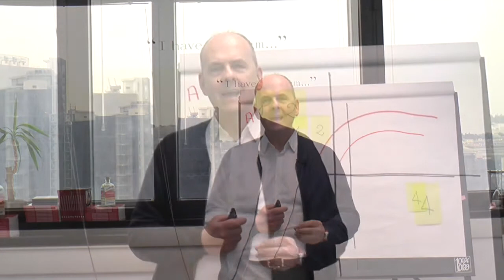Intercetta le abitudini più comuni del tuo mercato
Se intercetti le Abitudini più comuni e ricorrenti del tuo mercato e riesci a metterle in relazione ai tuoi prodotti, diventi naturalmente e senza sforzo parte integrante del processo di acquisto!
In questo video ti spiego il concetto di mettere in relazione le abitudini e i comportamenti del tuo "pubblico" di riferimento con i tuoi "prodotti".